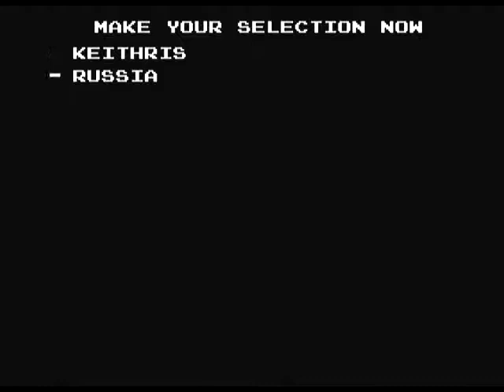Tetris Custom v1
Homebrew nintendo wii, "Tetris Custom" par TheDrev.